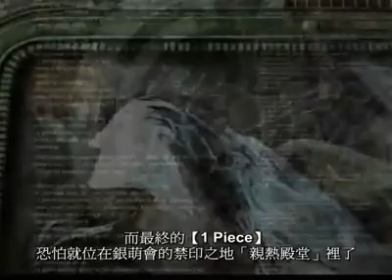Chaos Legion KUSO"Fight for Love & Rescue BL" 05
--以下請連至下載頁面下載--
00a1 - CAPROGO(2.75 MB)

--以下請注意：
點選Duration: Size之後的連結進入下載頁，Download your file from下會列出所有下載點，任選其一按右鍵/另存目標或使用續傳軟體下載即可--
（若Download from the Omikron server無反應，就嘗試其他載點）

如果已經有灌遊戲了，可以去MOVE資料夾挖影片檔出來跟字幕放在同一層資料夾裡，以下為檔名對應表（請將影片和其對應的字幕檔檔名取為一致）：
遊戲MOVIE資料夾原始檔名→對應字幕檔名

PROLOGUE→01 - Introduction
SCENE01→03 - Punishment
SCENE02→04 - Maiden Of The Silver
SCENE03→05 - The Delacroix Intention
SCENE04→06 - The Glyphs
SCENE05→07 - A Living Hell
SCENE06→08 - The Maiden's Pain
SCENE07→09 - Delacroix And The Three Glyphs
SCENE08→10 - The Three Worlds
SCENE09→11 - The Final Confrontation
SCENE10→12 - Truth And Azrail
SIELA→13 - Siela
EPILOGUE→14 - Ending

字幕播放工具VobSub 2.32（主程式+圖解教學：解決字幕亂碼問題、將字幕調整為高解析度）